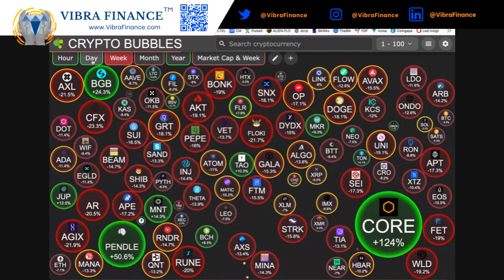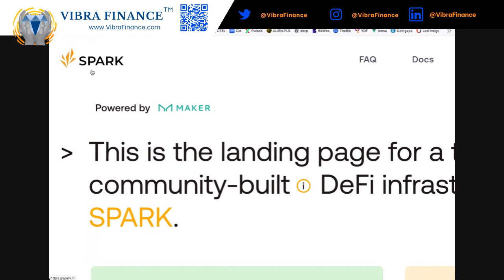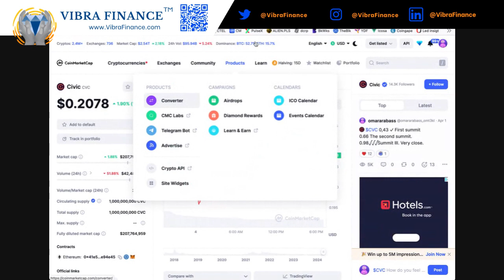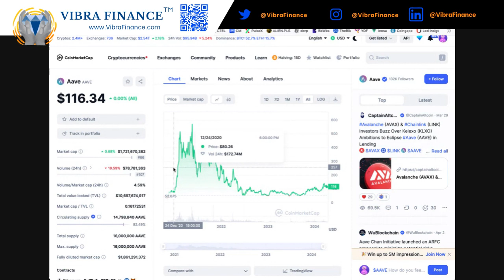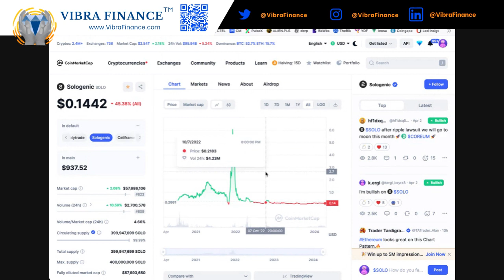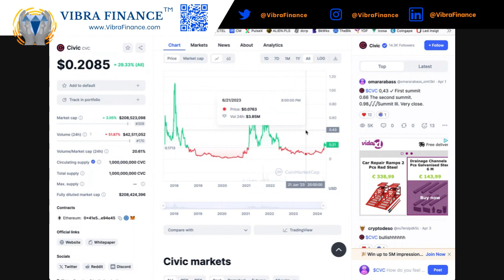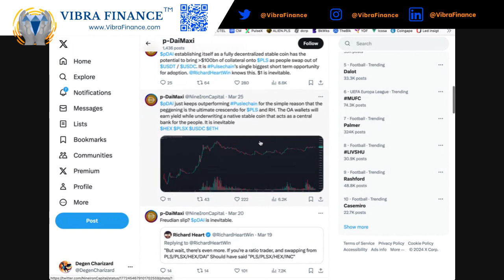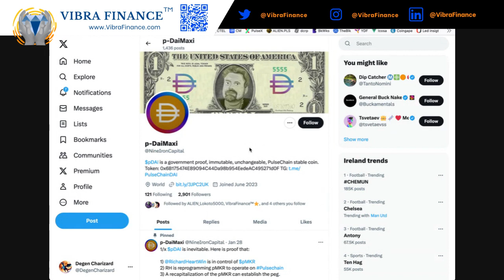1000x with these FIVE tips. FUD is opportunity.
Very few are as passionate about crypto as I am. I spend 60 hrs a week learning everything I can. I am here to share it all with you. Its the least I can do. I'm blessed to be in this position to spend all day everyday in crypto. You can unfollow 99% of influencers after you found Vibra. I have ALL the alpha.

YouTube has blocked monetization & SUPER CHATS and shadow banned us.

The worlds first Real World Asset Meme coin on Degen Chain. Holders of POKE will be qualified for Pokemon Sealed Blister Pack giveaways and more.

Follow POKE on Social Media!